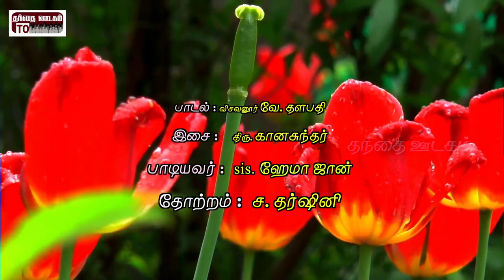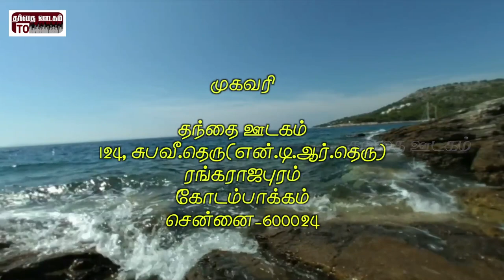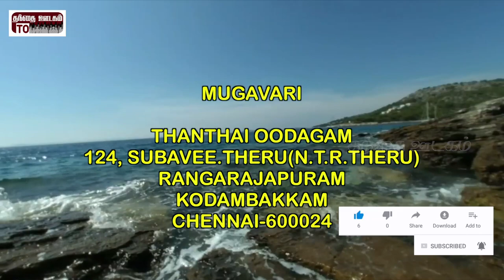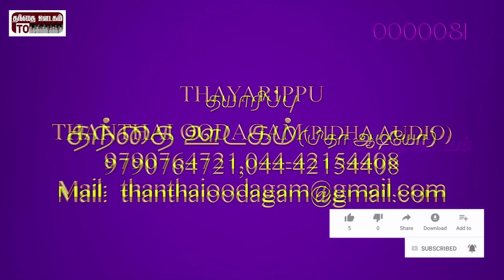Album - Yaesu | தேற்றரவாளரே Song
Album : Yaesu

Song  :   Thaetraravaalarae Song

Produced : Thanthai Oodagam(Pidha Audio)

Lyric : Visavanoor Vae. Thalapathi

Singer : Sis.Hema John

Studio : Pallavi

Sound Engineer : Mr. Levlin Samuel